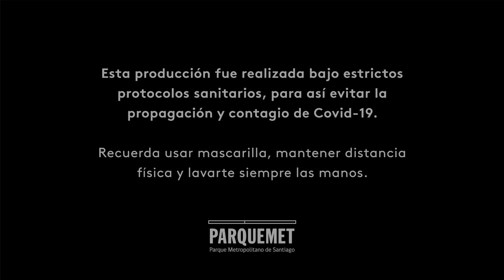Sesiones Anáhuac / Le Matz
Le Matz es un proyecto musical de pop alternativo con elementos electrónicos y algunos guiños hacia el R&B y al soul. En el año 2020 lanzaron sus primeros tres sencillos “Hoy”,”Soñé” y “Lentamente, Todo Se Acelera”, y en el año 2021 lanzaron su cuarto sencillo “llueve humo sobre papel”, disponi-bles en todas las plataformas de strea-ming. En la actualidad, la banda se encuentra trabajando en su primer LP junto al productor Richi Tunacola, además de estar preparando nuevas sorpresas!

Produce: Fluir Studio